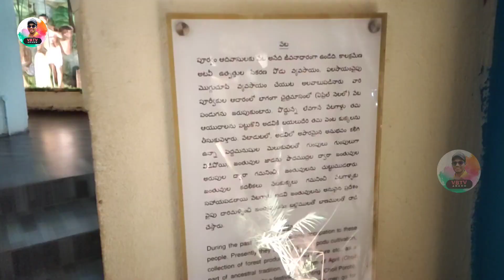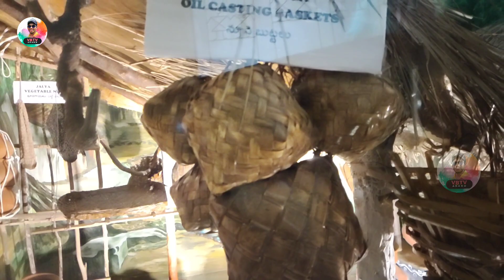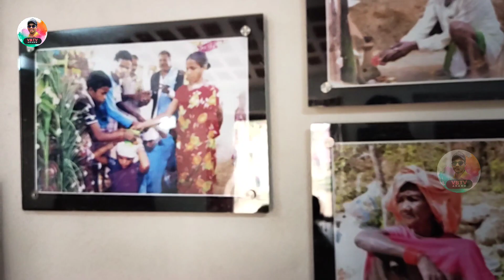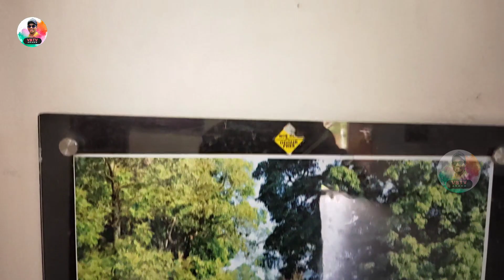araku tribal museum ఎలా ఉందో మిరే చూడండి